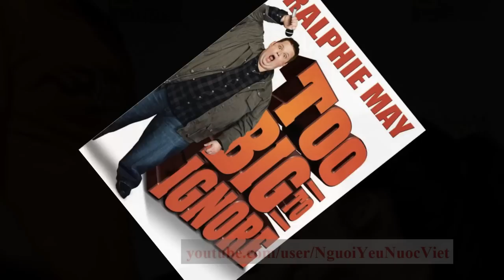Góa Phụ Ngây Thơ - Cười Với Nguyễn Ngọc Ngạn